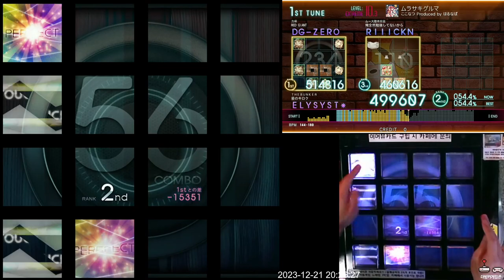(성탄 특집)[Jubeat beyond the Ave.] ムラサキグルマ EXT 980k (初見)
Lv. 10.3
Note: 788

ADV는 촬영하지 못한 채 EXC 달성... (제 핸드폰이 더벙커 스트리밍 영상이 제대로 재생이 안 되는 바람에 알아내지 못했답니다.)